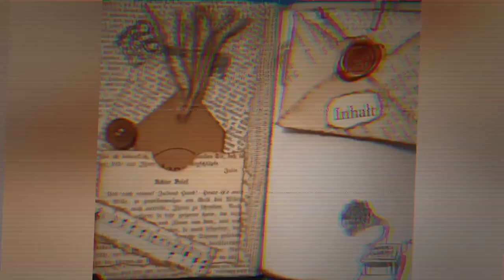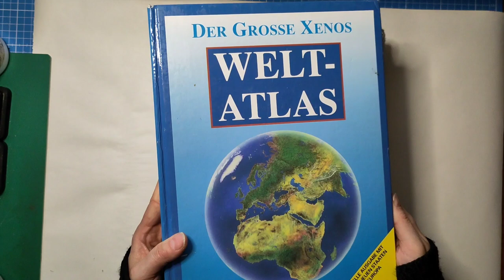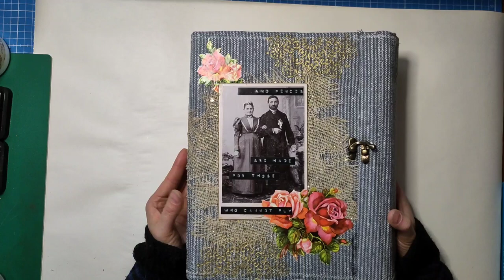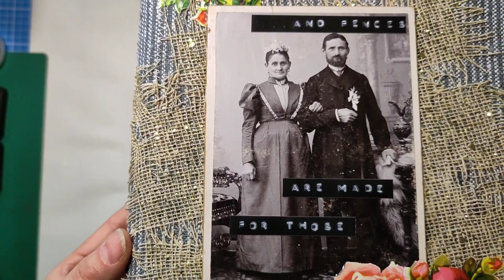Noch ein Workbook - Flipthrough - Junkjournal Workbook für Material und schöne Dinge [deutsch]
Mein Workbook hat mir so viel Spaß gemacht, dass ich direkt für eine liebe Freundin auch eins zum Geburtstag erstellt habe. Und so könnt ihr euch hier eine weitere Variante anschauen.

Herzlichst - Varaya